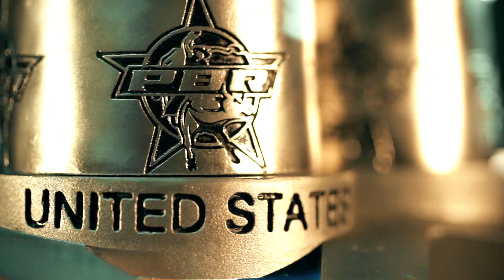Global Cup 2020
Vem aí a GlobalCup 2020. Vamos em busca de mais um título para Brasil!